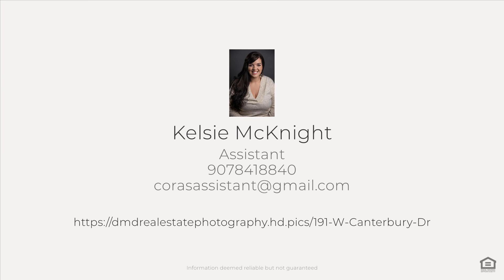191 W Canterbury Dr, Wasilla, AK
See the Property Website! :: Kelsie McKnight - Keller Williams Realty Alaska Group Anchorage - 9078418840